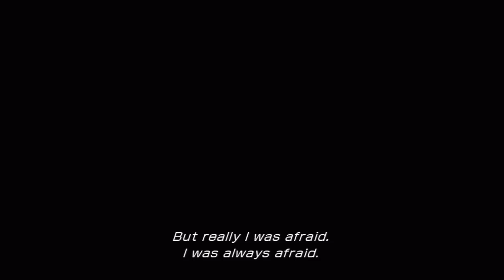Let's Play Final Fantasy XIII #004 - Dads Aren't Tough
In this episode, we return to Lightning and Sazh who are heading to the Pulse Vestige to get to their Fal'cie.

I cropped the video just slightly to get rid of the black bars on the top and right side.  Let me know if that works.